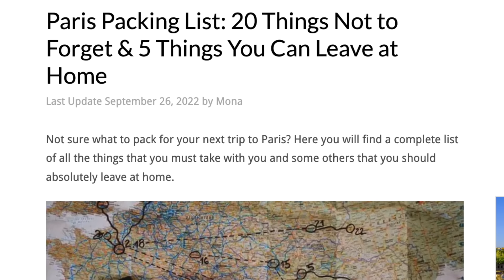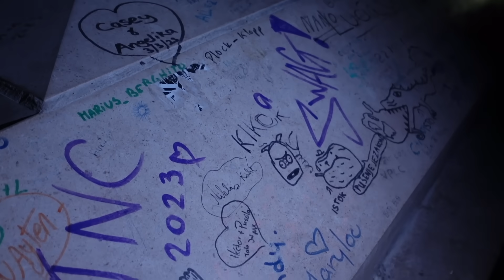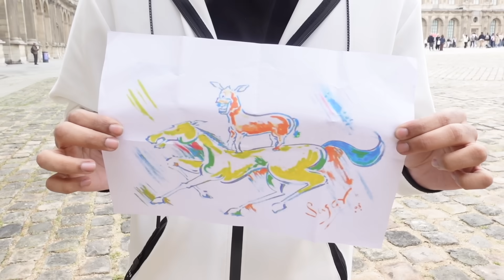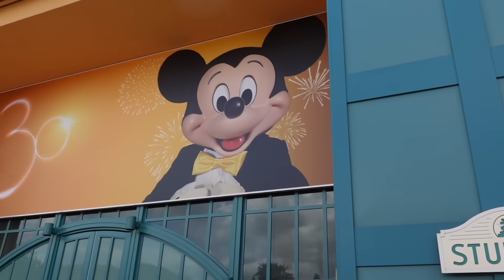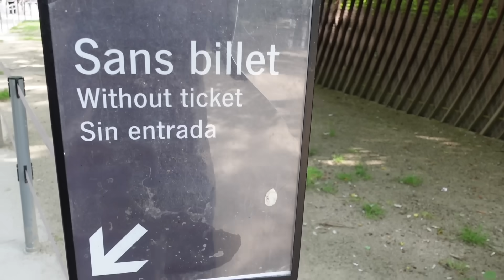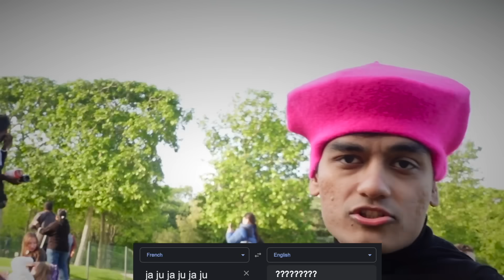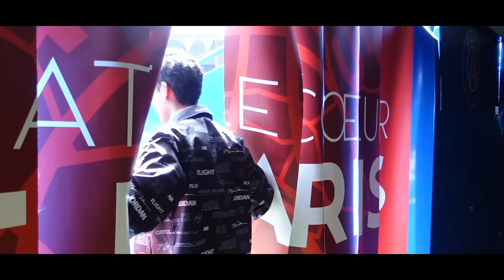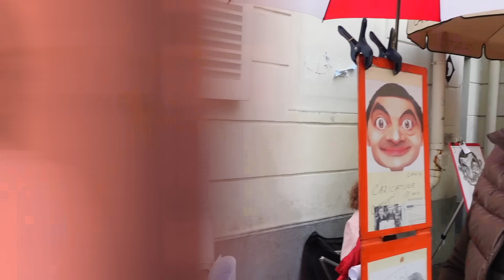When Desis Go To PARIS For The First Time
We went to Paris with friends. We saw the Eiffel Tower & the stadium that Lionel Messi plays in (PSG). Aur bhi bohot timepass kiya.

Bohot maza aaya with  @TechnoGamerzOfficial @Mythpat @urmilaaa @HiSaimanSays

Subtitles by Nitika (available within 1-2 days of upload)